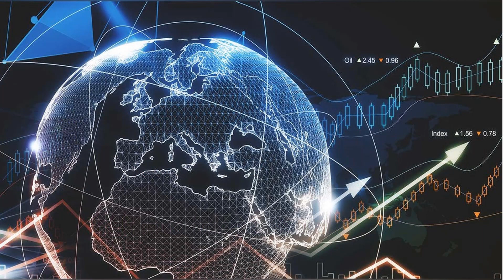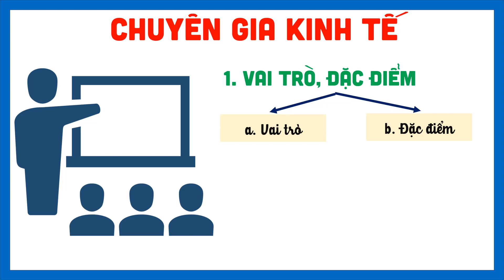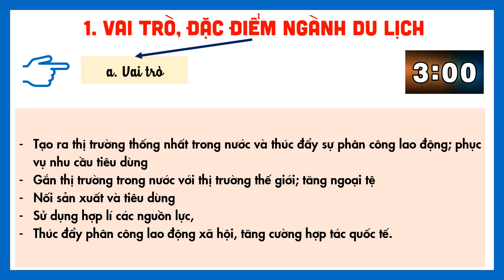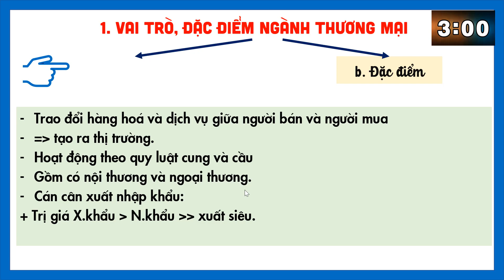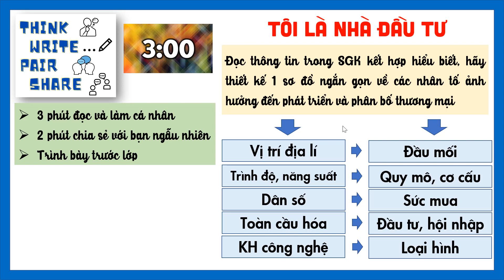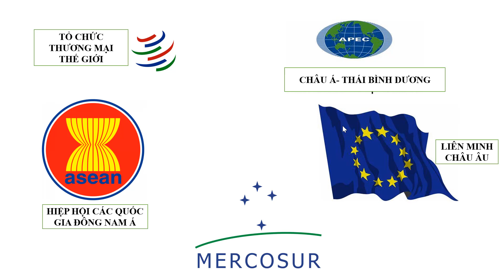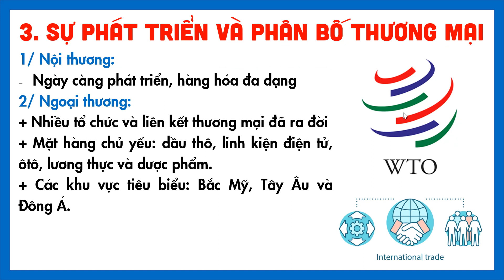Đức Trí_Địa lí 10_Bài 36. Địa lí ngành thương mại